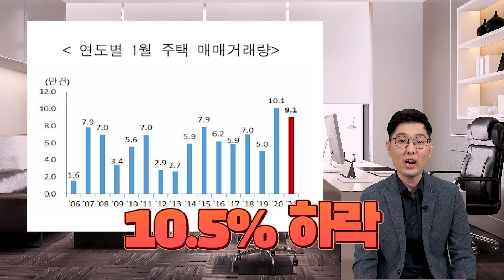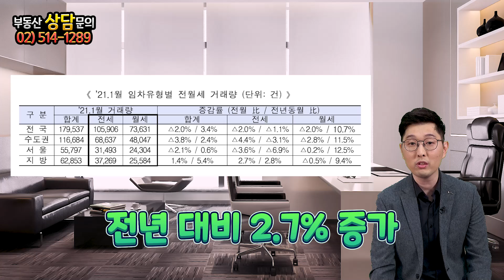늦기 전에 움직여라! 미래의 부동산을 대처하는 방법 (Feat. 무주택자)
안녕하세요, 부동산 성공 투자입니다
1월의 주택 거래량 데이터가 나왔습니다
작년 동월 대비 감소한 게 보이는데요
하지만 가격은 어떨까요?
그리고 앞으로 우리 앞에 다가올 미래의 부동산 시장은 어떨까요?

▷ 부동산 방송 : 한국경제TV 매주 수요일 오후 5시 30분 ~ 6시 30분